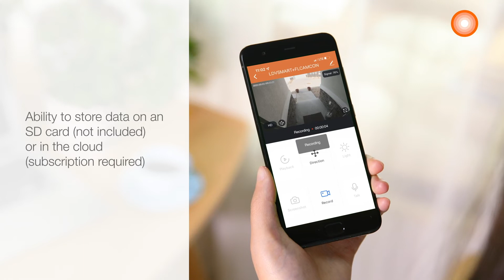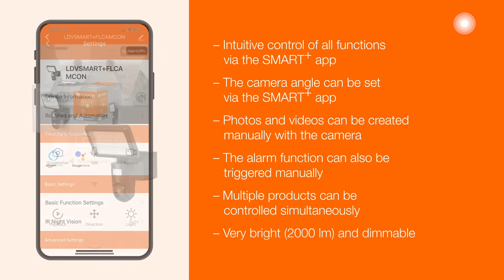LEDVANCE SMART+ WIFI Flood Camera Control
The two-in-one-solution for bright floodlight illumination and increased security around the house.

Thanks to its high brightness SMART+ WIFI Flood Camera Control lights up even the darkest corner. The built-in security functions like sensors, alarm, video recording and intercom provide an increased sense of security.